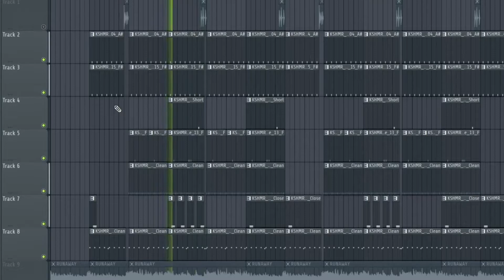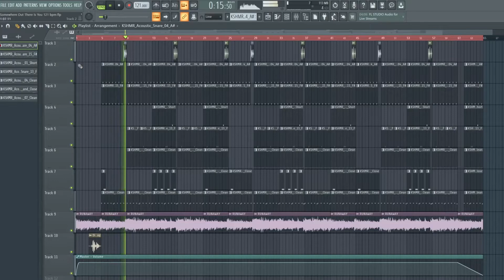CUM AM FACUT NANE X NOSFE - FATO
“Deconstructed”, astazi cu beat-ul piesei “FATO” de la NANE X NOSFE . Nu uitati de albumul nou 10H , disponibil pe toate platformele de streaming.

Daca v-a placut sau ati invatat macar o chestie fresh pe care o sa o folositi si voi in instrumentalele voastre, dati un like la clipul asta, un share si un comment cu ce ati vrea sa mai postez. Poate si un follow pe insta.

A project by @Croonie team